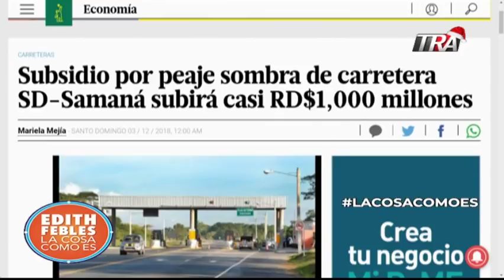Edith Febles | 1/3 La carretera de Samaná se chupará casi cuatro mil millones en peaje sombra